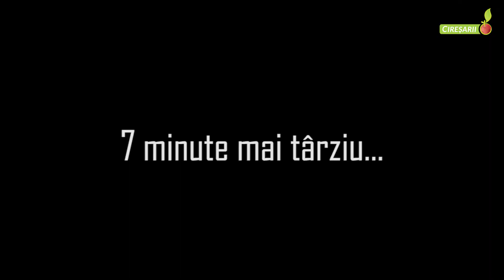Lumea Bibliei - Episodul 30